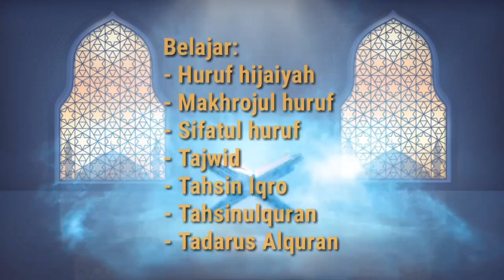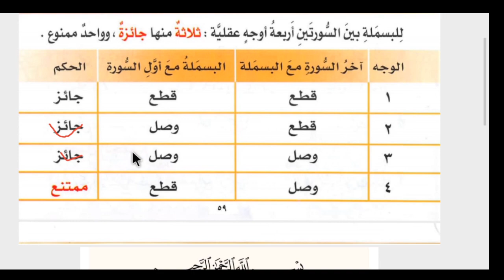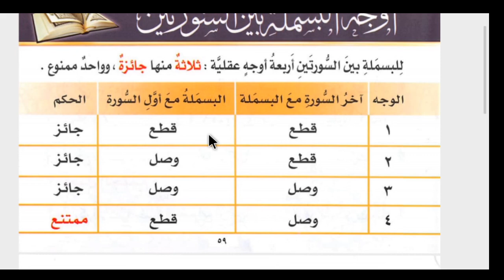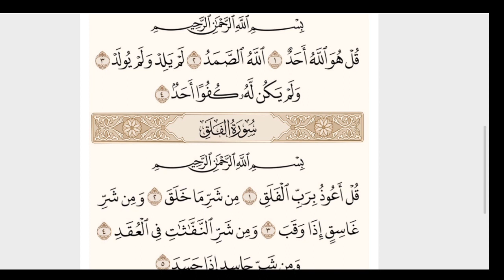Cara Membaca Basmalah diantara dua surat yg di bolehkan masih bnyak yg blm tau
CaracMembaca basmalah di antara dua surat yang di bolehkan.. menurut para ulama dari jalur hafs bin asim
lengkapnya silahkan simak..